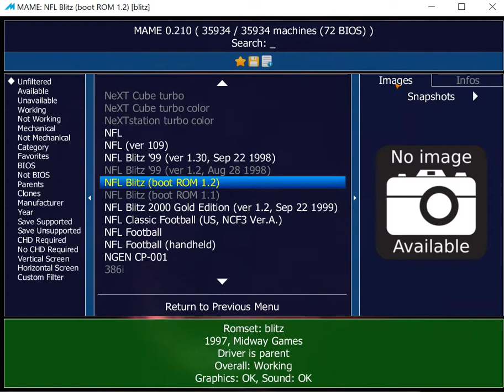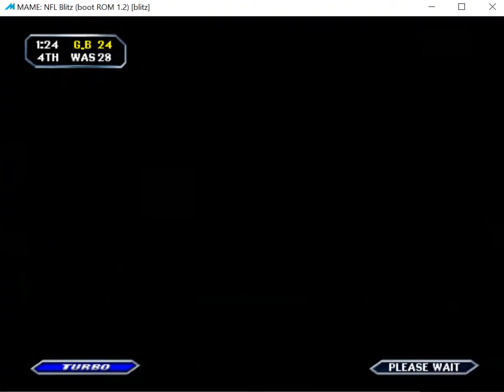NFL Blitz - ARCADE - Green Bay Packers - MAME 0.210 emulator